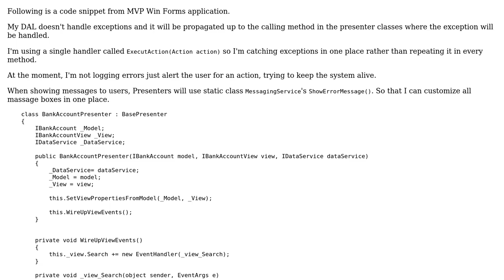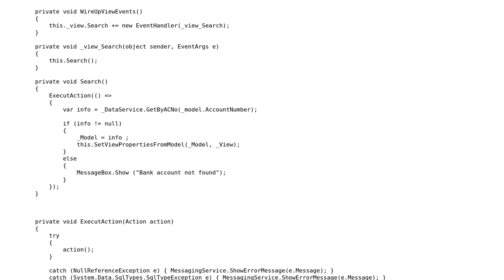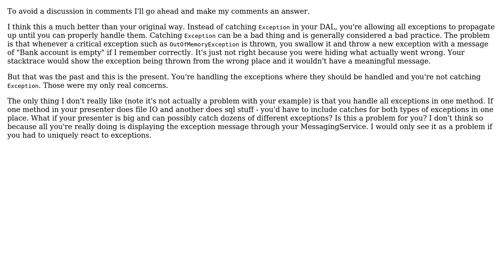Exception handling with expression lambda in Presenter class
With thanks & praise to God, and with thanks to the many people who have made this project possible! You are responsible for your own actions.